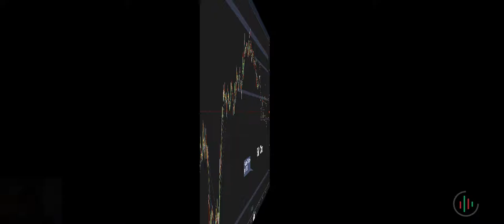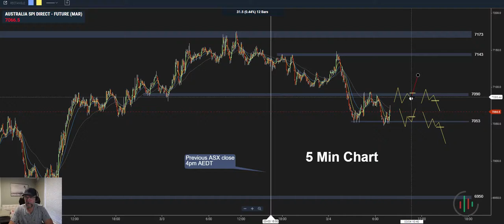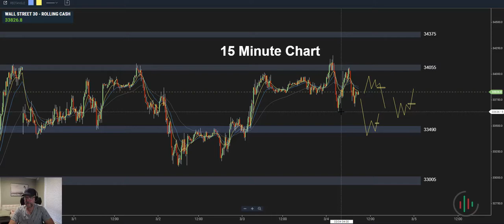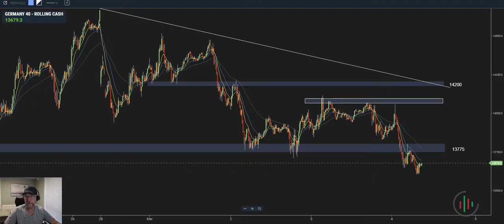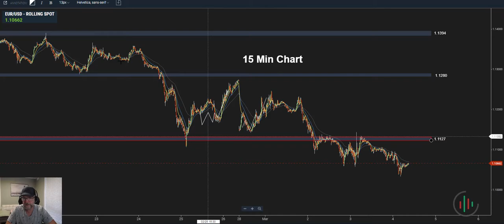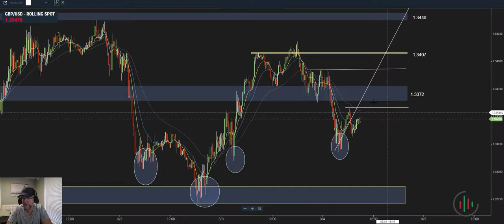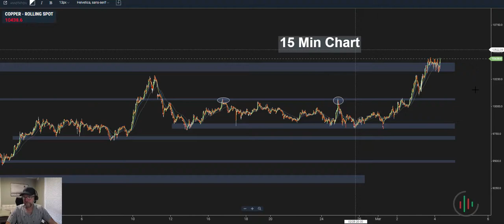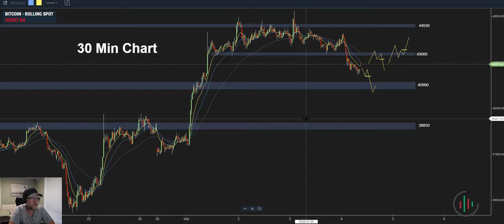The Trading Day Morning Jumpstart Macro View and US market wrap 4/03/22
Safe haven held their ground while traders took some risk off the table ahead of key US employment data. I take a look at the key levels where I expect to see the action and potential entry setups .

Watch the video as I take a look at major Indexes, commodities, crypto and Forex pairs and look at the key levels to focus on for potential trading setups.